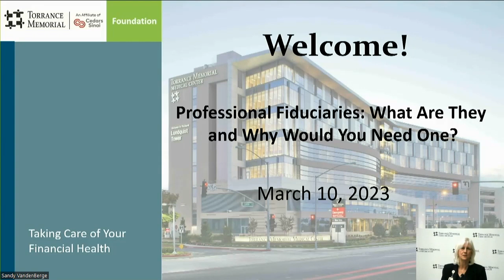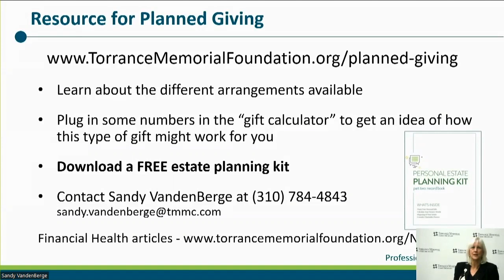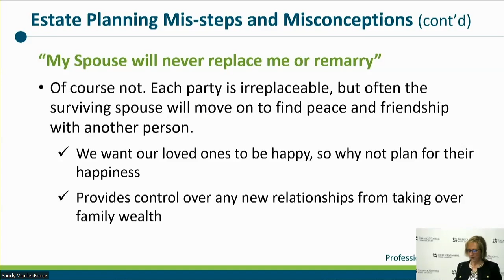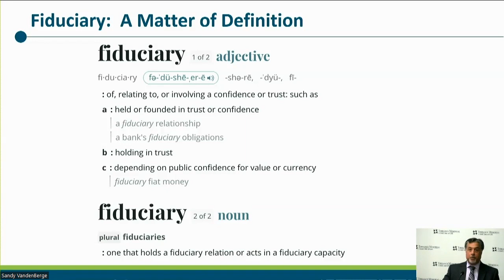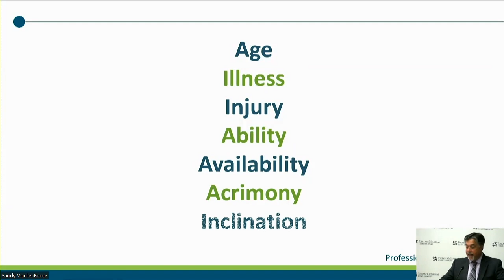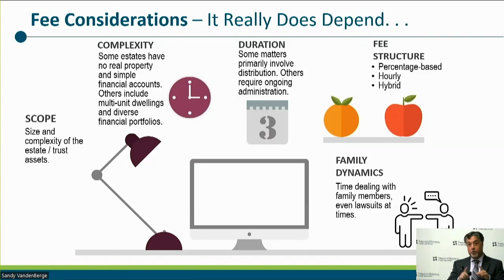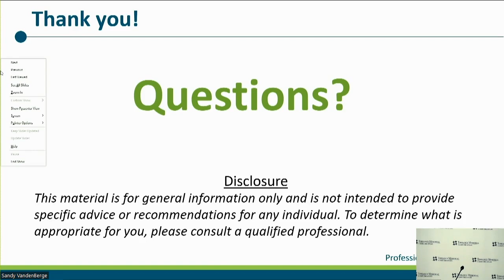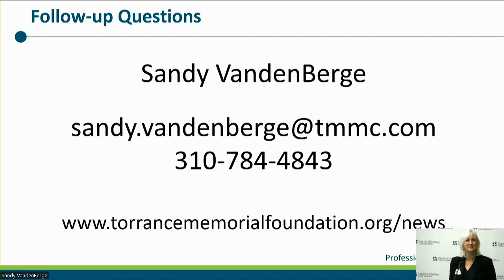Professional Fiduciaries: What Are They & Why Would You Need One?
Learn the role of professional fiduciaries in estate planning, when you might need one and how they can help in situations like incapacity and conservatorship.

Topics:
- The 3 most important things to include in your estate plan
- Limits of fiduciary power & 5 tips for choosing a Professional Fiduciary
- What is a conservatorship really? (probably not what you think)

Presenters:
- Gene Brown, Licensed Professional Fiduciary
- Grace St. Clair, Attorney

Torrance Memorial presents Taking Care of Your Financial Health, a free interactive seminar presented by Torrance Memorial's Professional Advisory Council (PAC).

Torrance Memorial's PAC is a volunteer group of estate planning attorneys, accountants, financial planners, fiduciaries, and life care planning professionals dedicated to supporting Torrance Memorial Medical Center and educating the community on the benefits of charitable tax and estate planning.